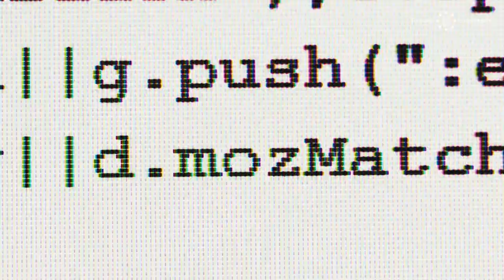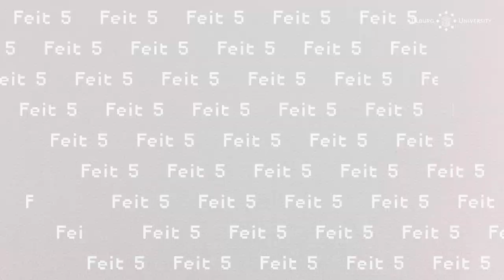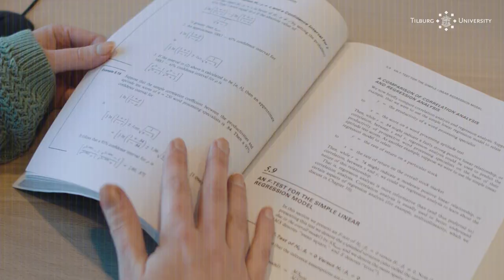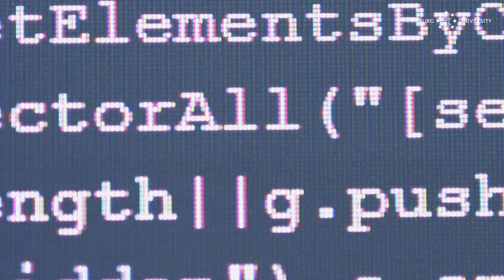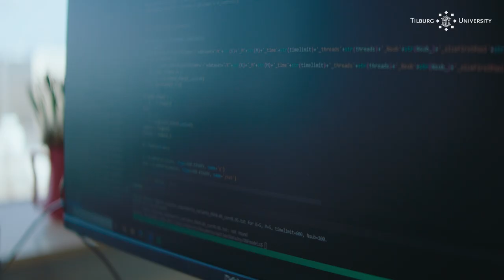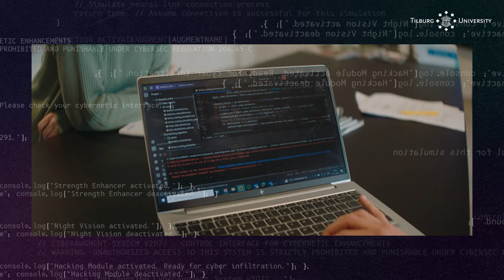Zero Hunger Game Kennisclip zonder spel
Hoe komt het dat er honger in de wereld is? Waarom is voedsel op de wereld oneerlijk verdeeld? Je leert erover door het spelen van de Zero Hunger Game, ontwikkeld met wetenschappers van Tilburg University. Zij dragen met hun onderzoek bij aan het verminderen van honger in de wereld. Ook jij kunt een steentje bijdragen. Door het spelen van dit bordspel (geschikt voor alle leeftijden) krijg je inzicht in de problematiek en leer je dat het ingewikkelder is dan het lijkt.